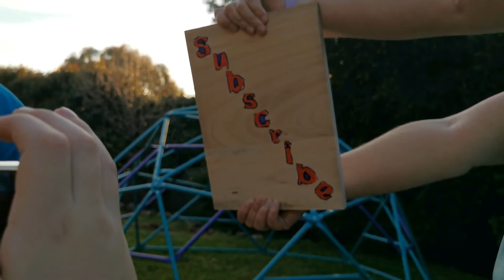Stacked ball bounce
I made this video last year, during the first round of Covid-induced remote learning. That was before this channel was started. I stumbled across it last night, so here it is  :)